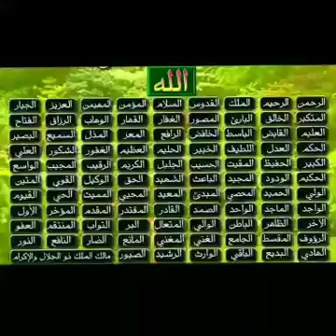LAGU ASMAUL HUSNA VERSI ANAK ANAK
Music untuk anak anak